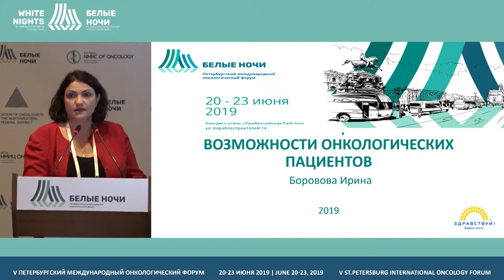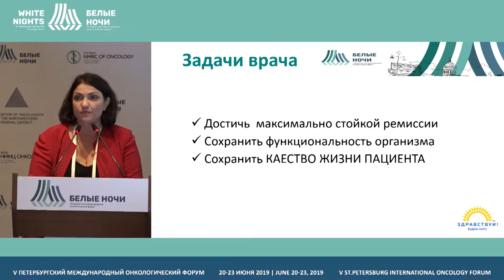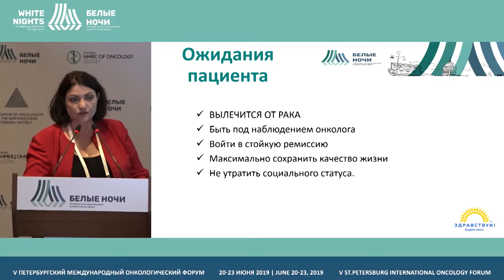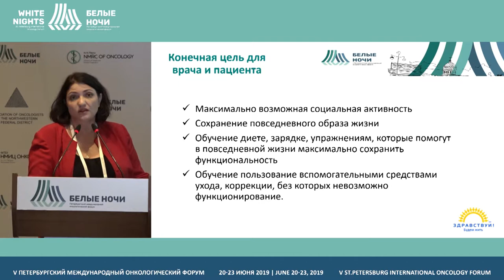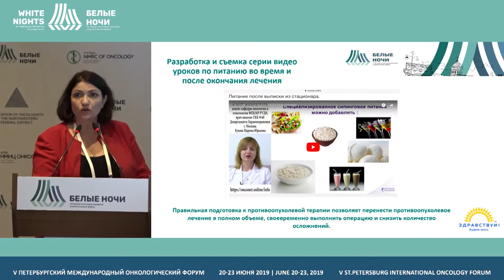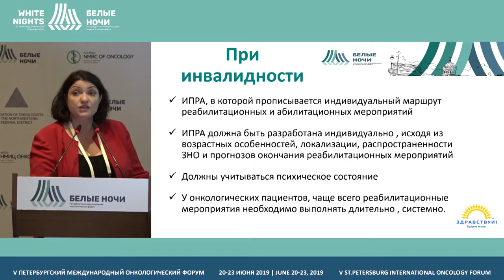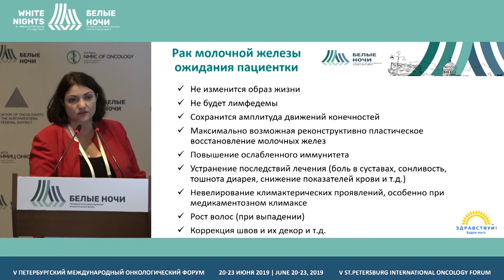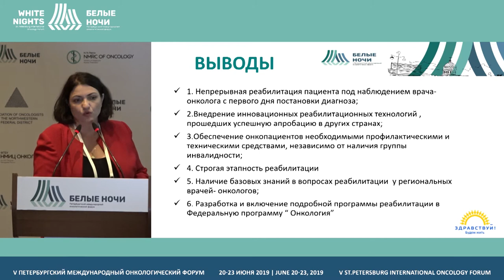Реабилитационные возможности онкологических пациентов (Боровова И. В.)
Боровова Ирина Валерьевна, МРОО Ассоциации онкологических пациентов «Здравствуй!», Москва